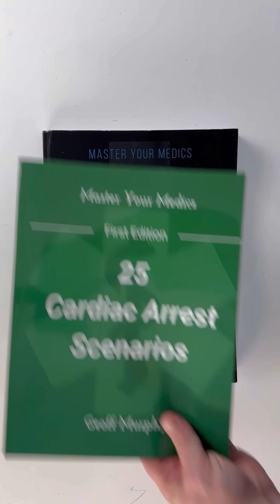How Paralytics Work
How do paralytics work? 🚑🧐